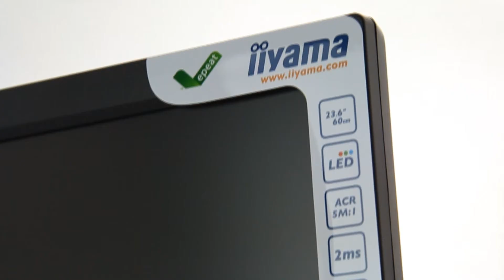iiyama B2480HS-B1 - unboxing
Panoramiczny 23.6 calowy monitor B2480HS-B1 marki IIYAMA zapewnia obraz o wysokiej jakości, co sprawia, że idealnie nadaje się do rozrywki, wyświetlenia aplikacji o bogatej grafice oraz korzystania ze stron internetowych. Ergonomiczna konstrukcja monitora zapewnia komfort nawet podczas długotrwałego użytkowania produktu z wyprofilowaną podstawką umożliwiającą regulację kąta pochylenia, wysokości i obrotu monitora.